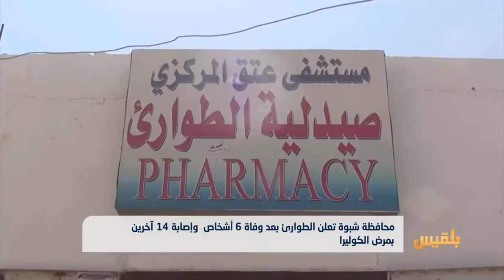طوارئ في شبوة والصحة الدولية تؤكد أن 15 محافظة استسلمت للكوليرا في اليمن | تقرير: ياسين التميمي